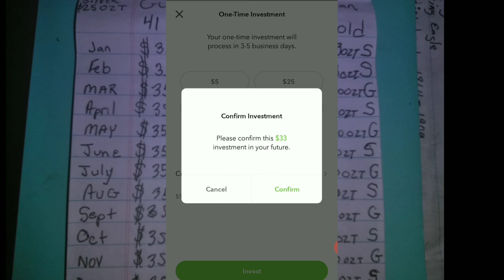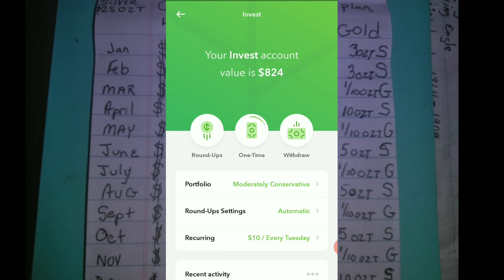📩Stack Beast Mode, If Q Can = I Can Too!, 52 American Eagle, & $120 Face Challenges Week 33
“[ Freedom Stacker ] is a participant in the Amazon Services LLC Associates Program, an affiliate advertising program designed to provide a means for sites to earn advertising fees by advertising and linking to [ Amazon.com ].”

[ Equipment Filming ]

GoPro 7 White
ZTE Blade X Max

[Stacking Needs]

This section will grow as my stack does...

Cent tubes
Nickle tubes
Dime tubes
Quarter tubes
Half dollar tubes
Large dollar tubes
Small dollar tubes
ASE tube
1 Oz coin\round flip -

[ Wish List ]

[ Acorn Investment App ]
With its round up feature,This App allows you to save money without hardly noticing that it is happening. If you use this link to start saving, they will know I sent you and we will both have $5 added to both our accounts for Free!

[ WeBull Investment App ]
Open a Webull brokerage account and receive ONE (1) free stock valued between $2.5-$250! Deposit ANY amount and get an additional free stock valued between $12-$1400!

I am sending you 1π! Pi is a new digital currency developed by Stanford PhDs, with over 6 million members worldwide. and use my username (FreedomStacker) as your invitation code.

Freedom Stacker
Homosassa Springs, FL.
34447